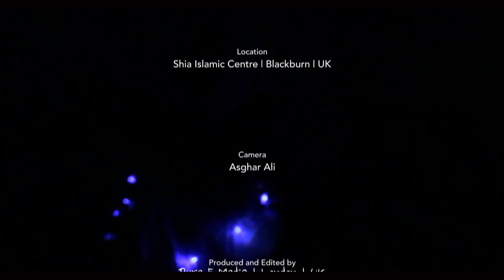Azan E Ali Akbar (A) | Muharram 2015 | Fajr 24th October 2015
SIC | Blackburn | UK

Azan E Ali Akbar(A) before Zanjeer Zani